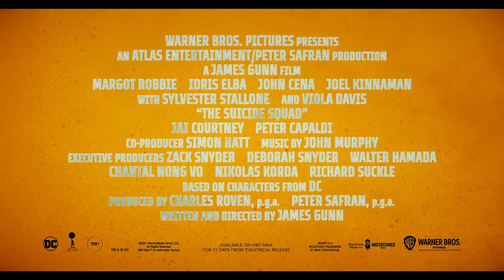THE SUICIDE SQUAD | Rebellion Trailer | FPI Comics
Thought you might like this too. TheSuicideSquad​

From writer/director James Gunn comes Warner Bros. Pictures’ superhero action adventure “The Suicide Squad,” featuring a collection of the most degenerate delinquents in the DC lineup.

The film stars Margot Robbie (“Birds of Prey,” “Bombshell”), Idris Elba (“Avengers: Infinity War”), John Cena (upcoming HBO Max series “Peacemaker,” “Bumblebee”), Joel Kinnaman (“Suicide Squad”), Jai Courtney (the “Divergent” franchise), Peter Capaldi (“World War Z,” BBC’s “Doctor Who” ), David Dastmalchian (upcoming “Dune,” “Ant-Man and the Wasp”), Daniela Melchior (“Parque Mayer”), Michael Rooker (the “Guardians of the Galaxy” films), Alice Braga (“Elysium”), Pete Davidson (“The King of Staten Island,” TV’s “Saturday Night Live”), Joaquín Cosio (“Spider-Man: Into the Spider-Verse,” TV’s “Narcos: Mexico”), Juan Diego Botto (“The Europeans”), Storm Reid (“The Invisible Man,” “A Wrinkle in Time”, “Euphoria”), Nathan Fillion (“Guardians of the Galaxy,” TV’s “The Rookie”), Steve Agee (“Brightburn,” “Guardians of the Galaxy Vol. 2”), Sean Gunn (the “Guardians of the Galaxy” films, the “Avengers” films), Mayling Ng (“Wonder Woman”), Flula Borg (“Ralph Breaks the Internet”), Jennifer Holland (“Brightburn,” upcoming HBO Max series “Peacemaker”) and Tinashe Kajese (TV’s “Valor,” “The Inspectors”), with Sylvester Stallone (the “Rocky,” “Rambo” and “Expendables” franchises), and Viola Davis (“Ma Rainey’s Black Bottom,” “Suicide Squad”).

Gunn (the “Guardian of the Galaxy” films) directs from his own screenplay, based on characters from DC.  The film is produced by Charles Roven and Peter Safran, with Zack Snyder, Deborah Snyder, Walter Hamada, Chantal Nong Vo, Nikolas Korda and Richard Suckle executive producing.

Gunn’s creative team includes director of photography Henry Braham (“Guardians of the Galaxy Vol. 2”), production designer Beth Mickle (“Captain Marvel”), editors Fred Raskin (“Guardians of the Galaxy Vol. 2,” “Once Upon a Time… In Hollywood”) and Christian Wagner (the “Fast & Furious” films) and Oscar-nominated costume designer Judianna Makovsky (“Guardians of the Galaxy Vol 2,” “Avengers: Endgame,” “Harry Potter and the Sorcerer’s Stone”).  The music is by John Murphy (“Kick-Ass”).

Warner Bros. Pictures Presents An Atlas Entertainment/Peter Safran Production, A James Gunn Film, “The Suicide Squad.”  The film will be distributed worldwide by Warner Bros. Pictures.  It is set for release nationwide in theaters and IMAX on August 6, 2021 and will be available on HBO Max for 31 days from theatrical release.

FPICOMICS.COM